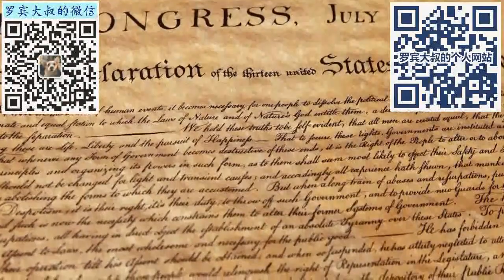220 从被王思聪差评的成都日料店，谈谈赴美生子中的智商税